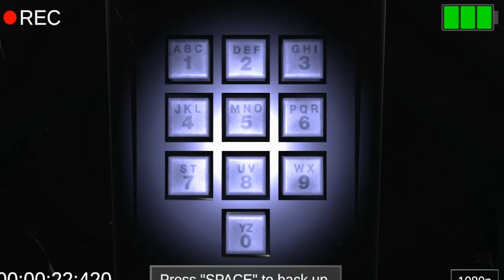Backrooms: The Lost Level